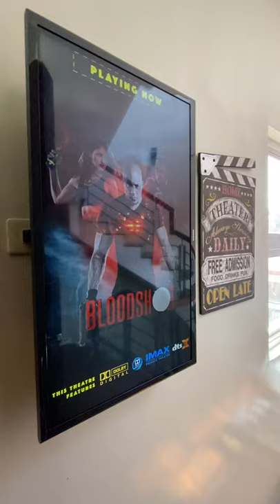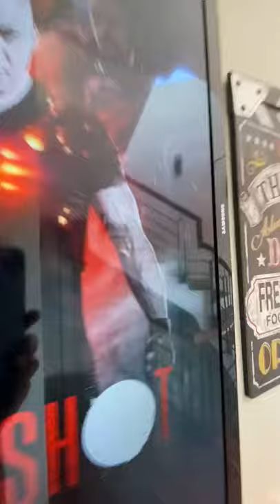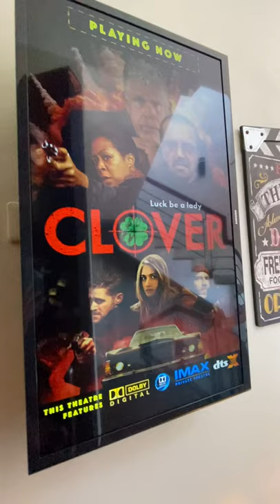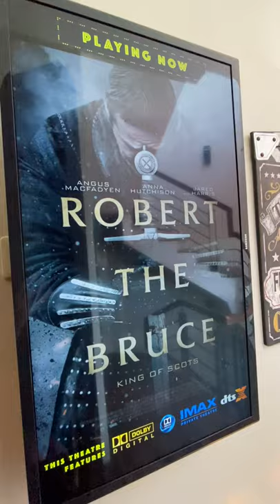ZDAN Theater automation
Kodi, Philips Hue, Shield TV Pro and Movie poster app integration